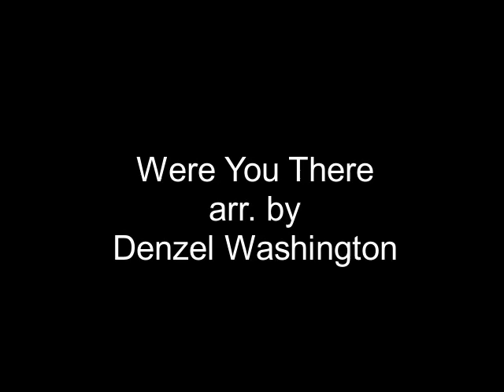Were You There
Happy Good Friday. Here is a bonus video in the weekly composition series. No. 7 Were You There arranged for solo Violin by Denzel Washington. Special Thanks to Bethany Moss for the inspiration and her gifts.